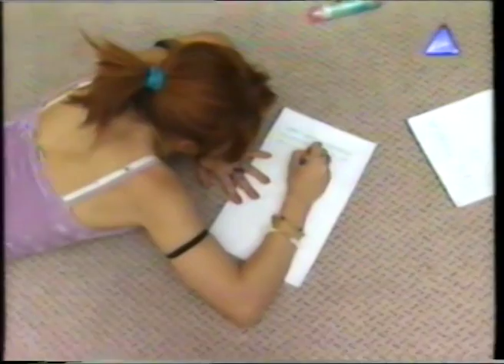Bandana en Popstars_primera parte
Bandana, grupo argentino de música pop, surgido del concurso televisivo Popstars: tu show está por empezar en 2001